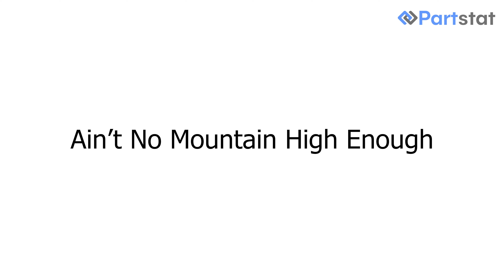3PL partnership - We buy inventory so your customers don't have to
Calling all 3PL companies.  Partner with Partstat to offer your customers an unprecedented solution that preserves working capital, reduces inventory, and offers great business continuity.